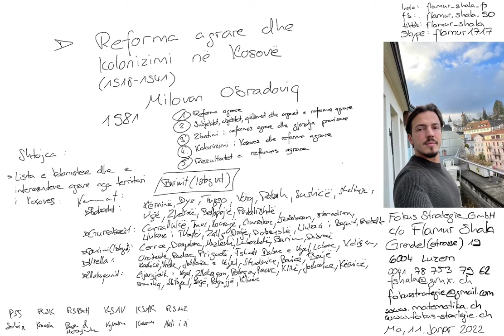6.3 Reforma agrare dhe kolonizimi në Kosovë (1918-1941). Dr. Milovan Obradoviq (1981)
6.3 Reforma agrare dhe kolonizimi në Kosovë (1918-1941). Dr. Milovan Obradoviq (1981)